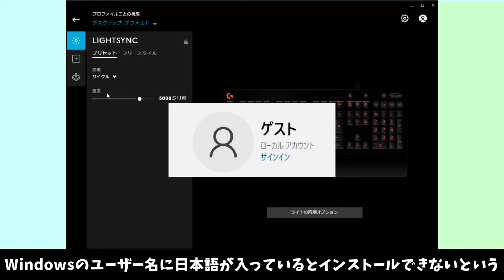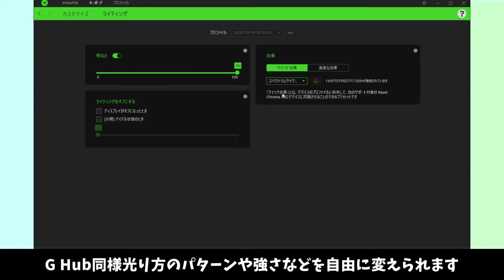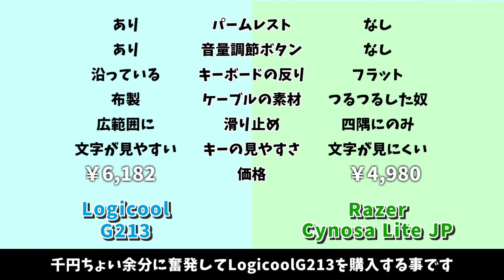定番ゲーミングキーボード対決！ G213 vs Cynosa Lite JP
LogicoolとRazerの売れ筋ゲーミングキーボードの比較です
価格は私が実際に購入した際の価格です

【使用音源】
・効果音ラボ
・NCS